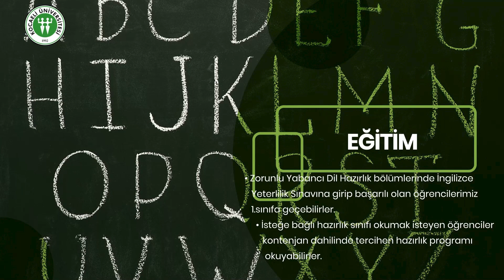Yabancı Diller Yüksek Okulu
Yüksekokulumuz, öğrencilerimize üniversite eğitimleri boyunca ve sonrasında da mesleki alanlarında kendilerini ifade edebilmeleri, bilgi alışverişinde bulunabilmeleri, yazılı ve görsel materyalleri takip etmeleri için gerekli olan yabancı dil bilgi ve becerilerini edinebilecekleri nitelikli bir eğitim sunmaktır. Hazırlık Eğitimi programlarımızda, hazırlık sınıfı bulunan bir programa kaydını yaptıran, ancak Yabancı Dil Yeterlilik sınavında başarısız olan üniversitemiz öğrencilerine gerek akademik çalışmaları boyunca gerekse iş hayatı ve sosyal çevrelerde yabancı dili etkin bir şekilde kullanabilmeleri için lisans programı öncesinde bir yıllık yabancı dil eğitim hizmeti sunulmaktadır.

1992 yılında 6 fakülte, 1 meslek yüksekokulu, 3 enstitü ile kurulan Kocaeli Üniversitesi 2023 yılı itibarı ile 19 fakülte, 3 yüksekokul, 16 meslek yüksekokulu, 4 enstitü, 1 devlet konservatuarı, 13 araştırma merkezi ve 28 araştırma birimi ile ülkemizin önde gelen bilim ve eğitim merkezlerinden birisidir.

Kocaeli Üniversitesi
Umuttepe Yerleşkesi
41001, İzmit/KOCAELİ

kocaeli.edu.tr